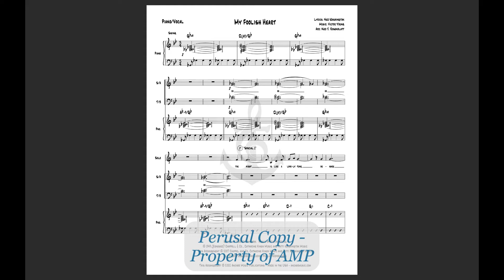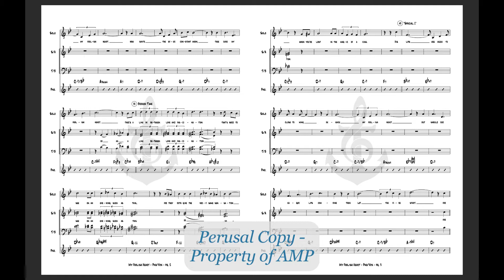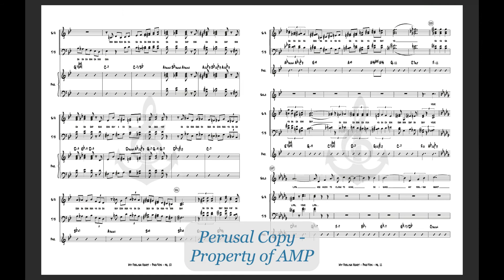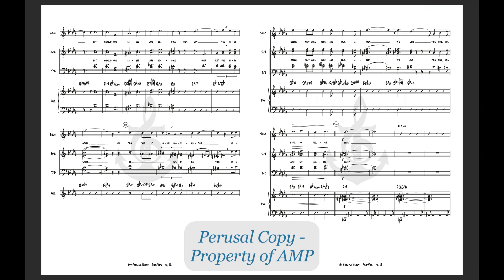My Foolish Heart (SSATB Vox) - Anchor Music Score Video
Arranged by Ned Rosenblatt.

Level 4 with rhythm section - available for SSATB voicing.